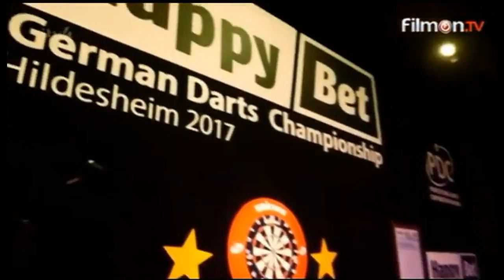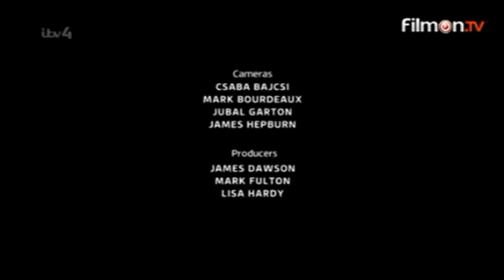2017 DARTS SHOW - 4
DARTS SHOW - 4   2017